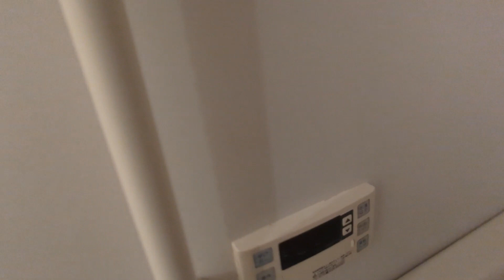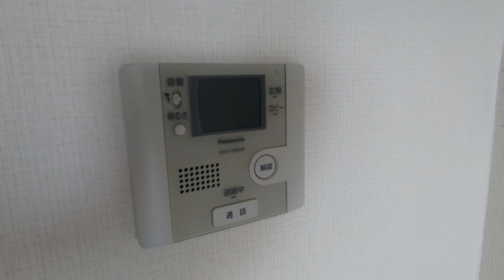Famille桜上水702号室 1K 京王線桜上水駅 最上階で眺望良好！ インターネット無料です( ..)φメモメモ【東京 賃貸 内見動画 不動産 室内動画 お部屋探し ルームツアー】